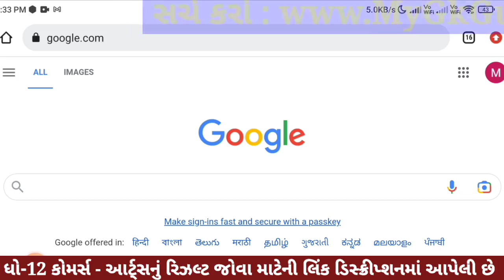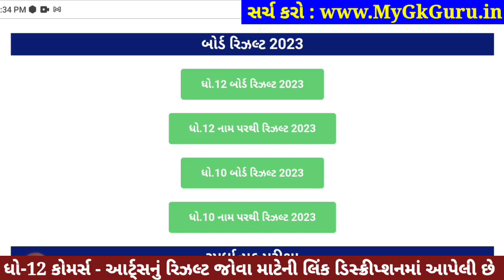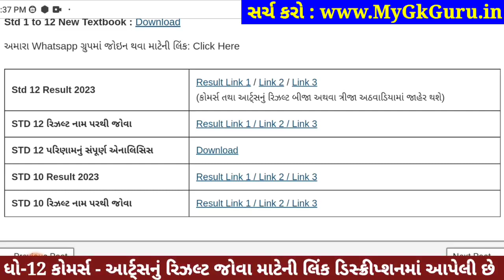💥 STD 12 Commerce Result Date 2023, Std 12 Commerce Board Exam Result 2023, STD 12 Arts Result 2023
STD 12 Commerce Result Date 2023, Std 12 Commerce Board Exam Result 2023, STD 12 Arts Result 2023, STD 12 Result 2023, Dhoran 12 Result 2023. GSEB 12th Commerce Result Date 2023

Gseb std 12 result 2023, GSEB SSC RESULT 2023,Gseb std 12 result Date 2023, gujarat board result 2023

12th Result 2023,
12 Manu result
12 ma nu result

4 may 2023, 4-5-2023, 4 5 2023